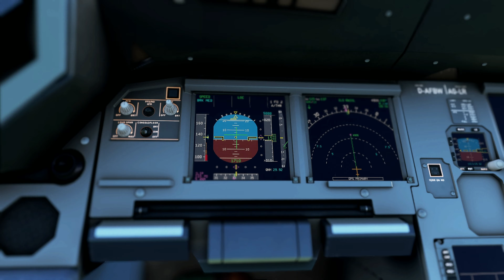[4k] Sunny landing at Boston | A320 NEO | Microsoft Flight Simulator 2020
Landing at Boston Logan International Airport (KBOS) on 33L. We fly with American Airlines in the Airbus A320 NEO by FlyByWire.

It really supports me and the channel!

► You can find more content on my channel!
I play all kinds of games so check them out.

► Song: Guide My Way by AGSountyrax

► © Please do not use my video's without my permission. Sharing the video is encouraged but do not claim them as your own.

► Are you featured in one of my video's and you don't like to?

► PC Specs
Motherboard: Asus ROG Strix B550-E Gaming
Processor: AMD Ryzen 7 5800x
CPU Cooler: Corsair iCUE H100i RGB PRO XT
Graphics Card: Gigabyte RTX 2070 Windforce 8G
Memory: Corsair DDR4 Vengeance RGB Pro 2x16 GB 3200 MHZ
PSU: Corsair RM850x 80 Plus Gold
OS: Windows 10 (64 bit)
Case: Corsair 4000D Airflow Tempered Glass